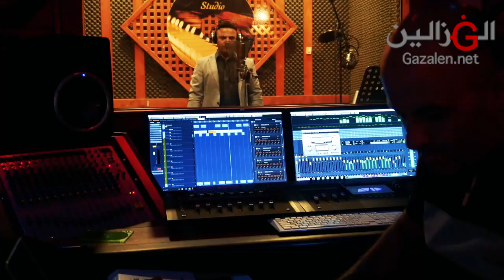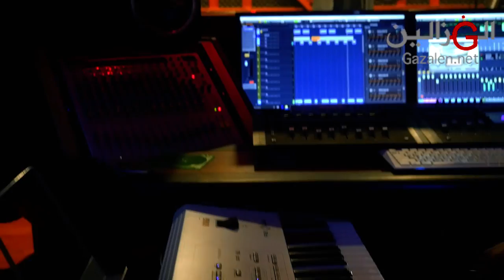أميره لكن أموره للفنان الراحل شفيق كبها بصوت برهان الزعبي